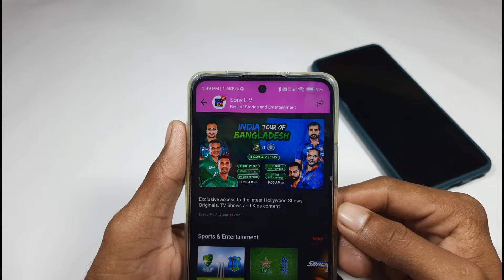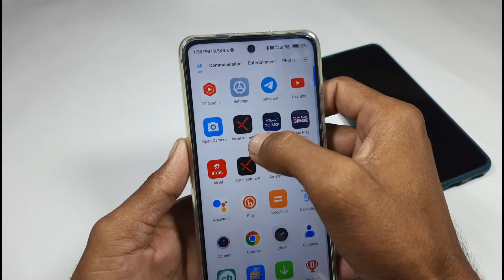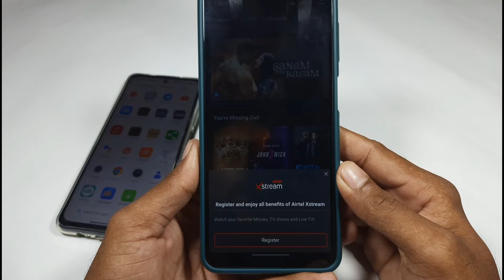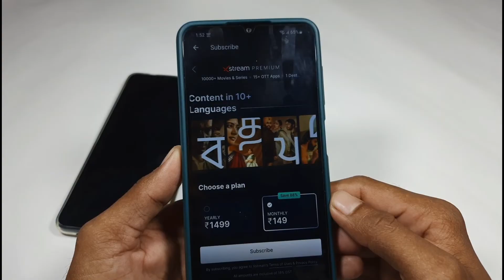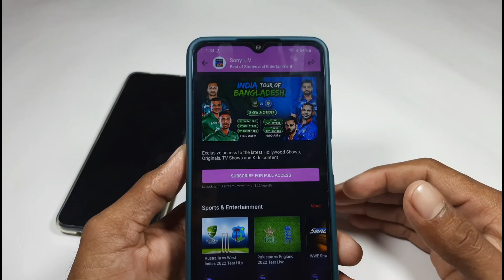Sony liv ka recharge kaise kare // 149₹ only subscription in Sony liv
149 rupaye ka subscription kaise lea sony liv
sony liv app me subscription kaise lea
how to recharge sony liv app